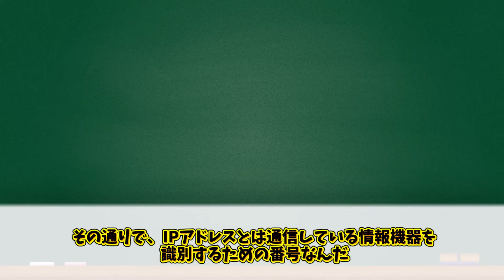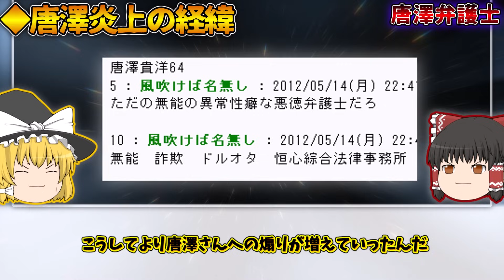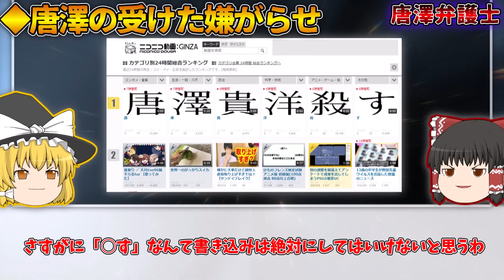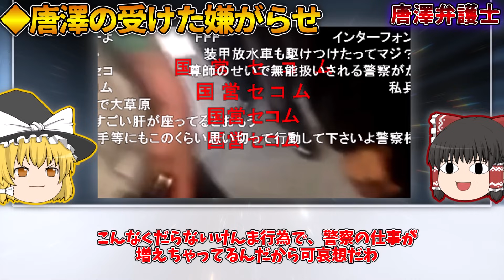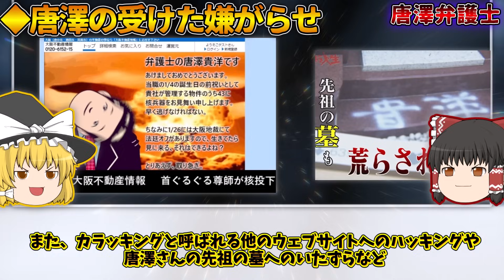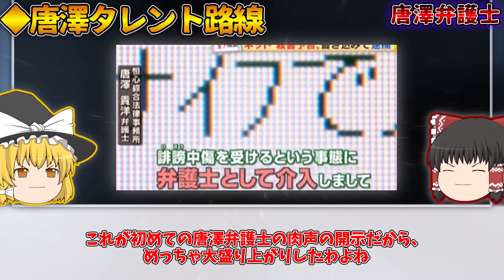日本で一番誹謗中傷された弁護士、唐澤貴洋さんとは...??【ゆっくり解説】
日本で一番誹謗中傷された弁護士、唐澤貴洋さんを解説。
次回は、唐澤さんを崇める団体、「恒心教」についての動画を作ります。

◇チャプター
オープニング 00:00
本編 00:39
エンディング 10:17

日本一誹謗中傷された弁護士、唐澤貴洋さんについて解説。

・日本のネット文化について。
・ネットリテラシーやSNSの使い方、炎上するとどうなってしまうのかを解説。

◇赤色字幕と黄色字幕のキャラクターと、その声について
ボイスチェンジャーによって変声した自分の声です。
この動画の音声は、自分の録音した声を、動画内に映っているキャラクターが喋ってるかのように作成しています。
2人で対話してるような形式にする事により、動画の内容を単調にしないように工夫しています。

また、頻繁にカットや画像、動画の挿入を行い、BGMや効果音での演出も駆使し、単調な、繰り返しの多いコンテンツにならないように制作しております。

In addition, we frequently perform cuts and insert image, and make full use of BGM and sound effects to create content that is not monotonous and repetitive.

◇おすすめ動画はこちら↓↓↓
・【後編】日本一炎上した高校生長谷川亮太。彼の大学生活やその後はどうなってしまったのか..？？【ゆっくり解説】

・【前編】日本で一番炎上した高校生、長谷川亮太について解説...！！【ゆっくり解説】

◇お借りした素材一覧↓↓↓
・魔王魂様

AquesTalkライセンス取得済み。